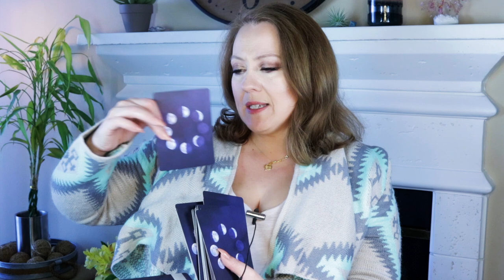RETHINK & REWORK | GOOD WILL COME | MARCH 10, 2021 ANGEL READING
Time to rethink.